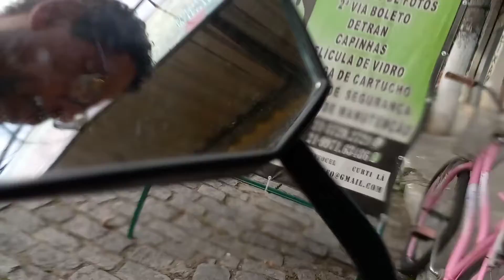DESEJO A TODOS UM ÓTIMO DIA 🤝🤝🤝🤝🤝 03/09/2021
UM ÓTIMO DIA PESSOAL 🤝🤝🤝🤝